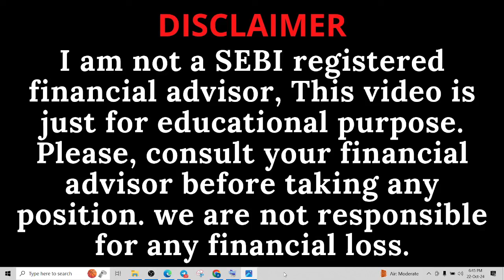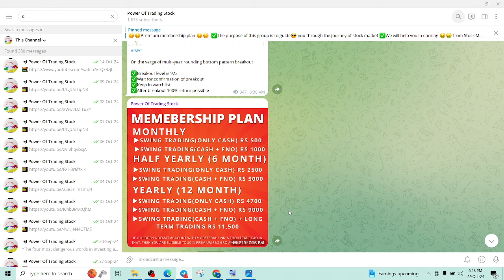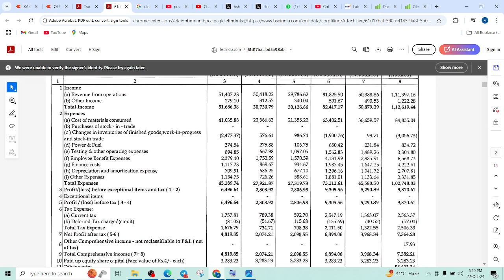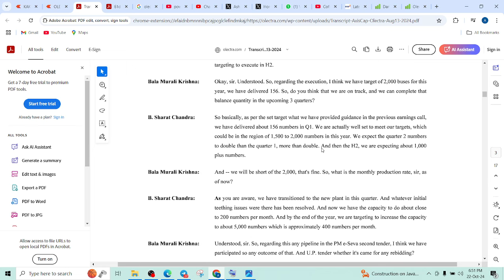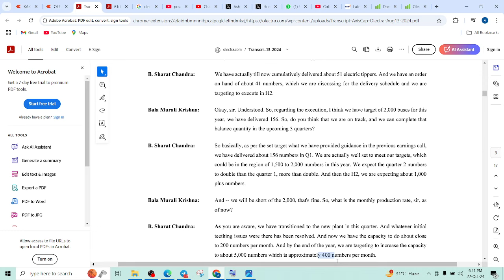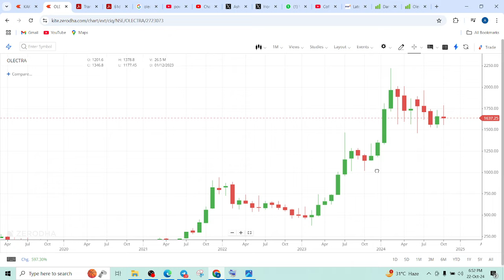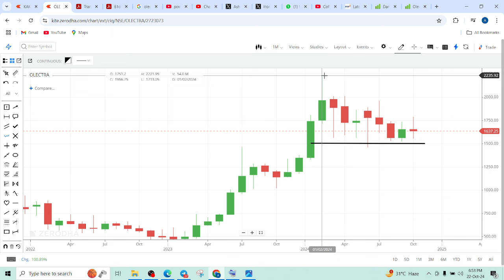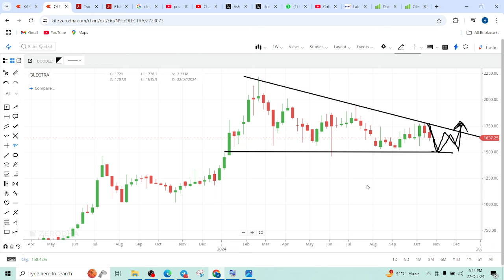OLECTRA GREENTECH SHARE LATEST NEWS TODAY🔴OLECTRA SHARE Q2 RESULT🔴OLECTRA GREENTECH SHARE ANALYSIS🔴